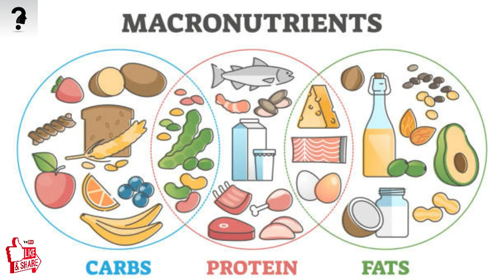Ushqimet që duhet të konsumoni dhe ato që nuk duhet ti konsumoni.Disa këshilla nga disa studiues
Si të filloni të ushqeheni shëndetshëm?
Një gjë me të cilën shumë njerëz luftojnë kur mendojnë për adoptimin e zakoneve të të ushqyerit të shëndetshëm është se nga të fillojnë. e kuptoj! Mund të ndihet e ndërlikuar të fillosh të ushqehesh shëndetshëm, prandaj po ndaj këto këshilla për ushqimin e shëndetshëm. Dëshirat, rehatia dhe nevoja për të provuar gjëra të reja mund të ndihen të vështira në fillim. Por me kalimin e kohës dhe dëshirës, ju mund të arrini qëllimin tuaj, qoftë ky është humbja e peshës , apo të vendosni të filloni të fokusoheni më shumë në shëndetin dhe mirëqenien tuaj përmes ushqimit.

How to start eating healthy?
One thing many people struggle with when thinking about adopting healthy eating habits is where to start. understand! It can feel complicated to start eating healthy, so I'm sharing these healthy eating tips. Desires, comfort and the need to try new things can feel difficult at first. But with time and desire, you can achieve your goal, whether it's losing weight, or deciding to start focusing more on your health and well-being through food.